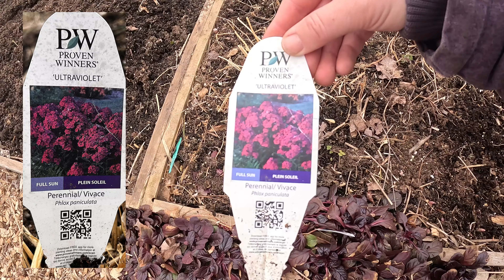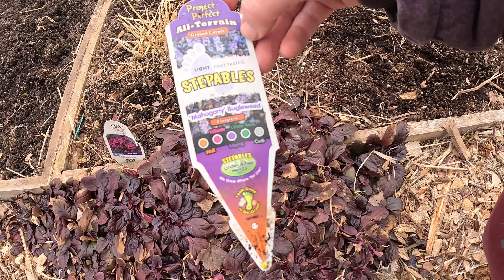Separating plants for more plants [Spring Snowstorm]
1. Prepare re-planting location
2. Loosen Ground (Water if very dry)
3. Dig up the plant
4. Vertically divide the plant
5. Replant the divided sections